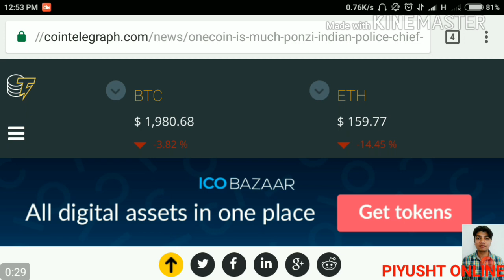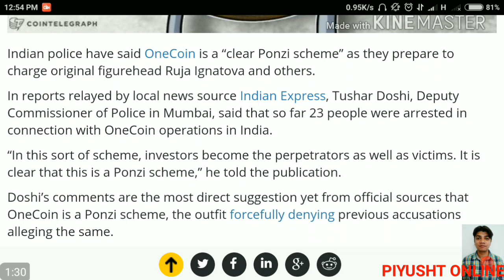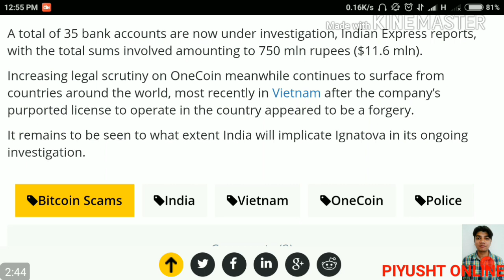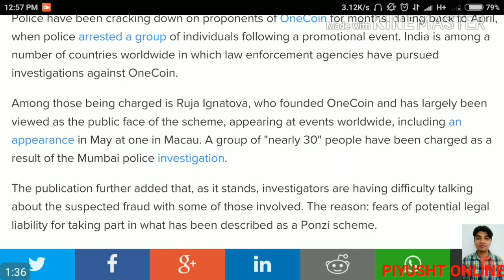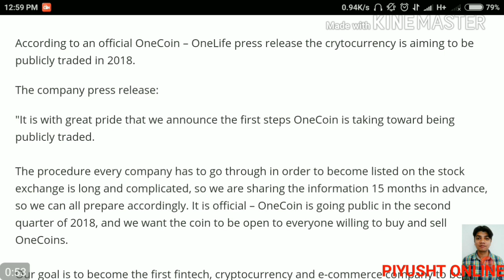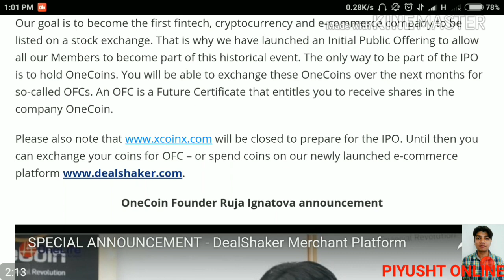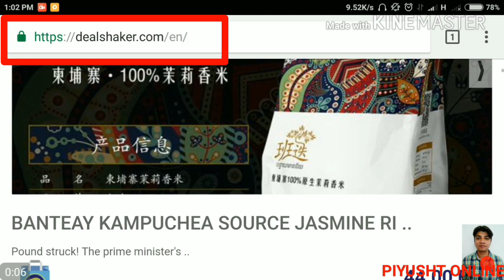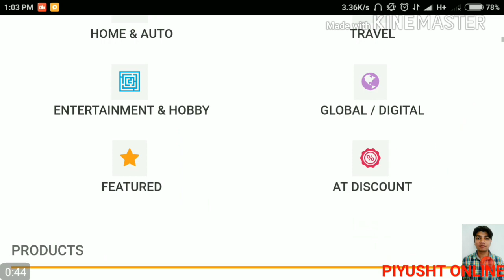Onecoin Latest News : Indian Police Case Against OneCoin Founder Dr. Ruja Ignatova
Onecoin Latest News : Indian Police Case Against OneCoin Founder Dr. Ruja Ignatova.  This video is about OneCoin allegations and review about OneCoin that it's legitimate website to work or not.

The Founder of onecoin Dr. Ruja Ignatova belong from Bulgaria. She has knowledge about cryptocurrency and Economist.

The case is still under investigation in India and other countries, so we have to wait for final decision of this case. The onecoin will officially publicly available from year 2018.